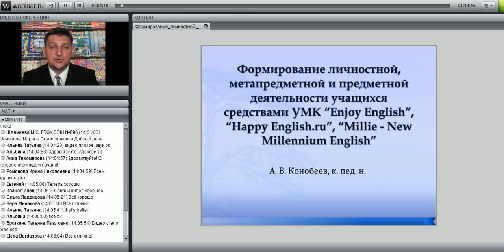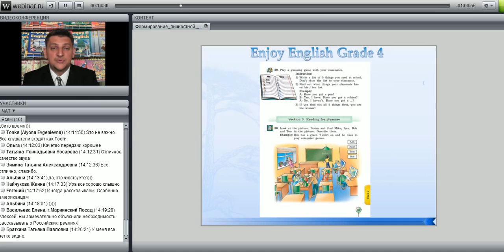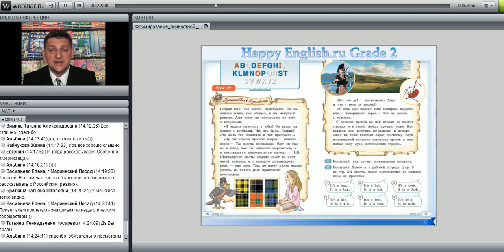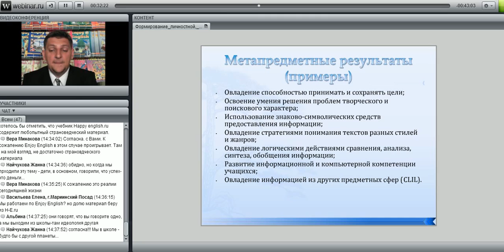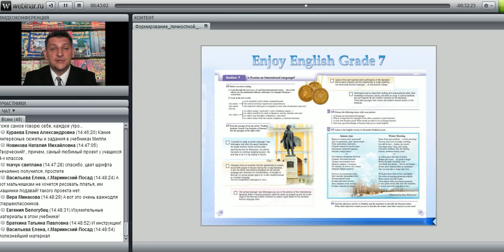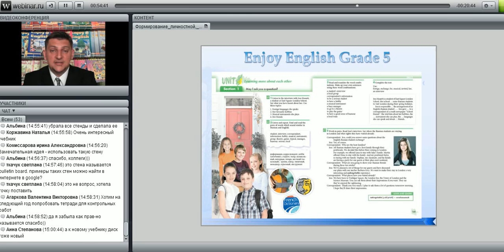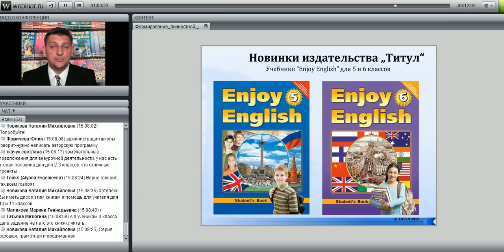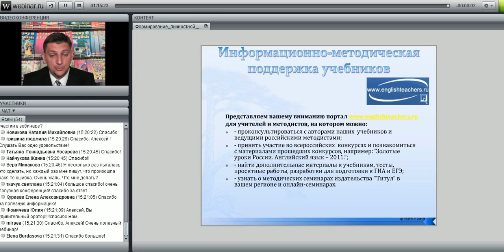Формирование личностной, метапредметной и предметной деятельности учащихся